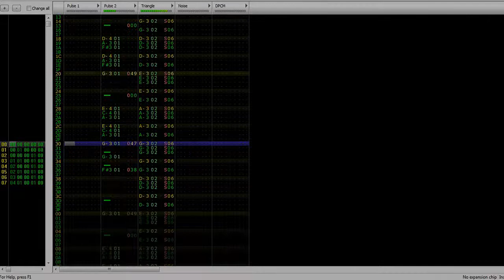Level 1 Theme for A Small Adventure (Lozof Original)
This song would welcome you to the first level. Explore and fight your way to victory! Created in Famitracker.

This is an entirely original song by me. If you want to use it, please ask for my permission first.